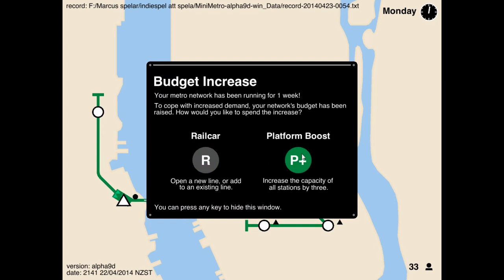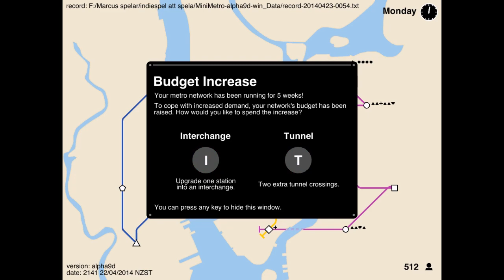Marcus spelar Mini Metro (alpha)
Då väntar jag bara på brevet från Västtrafik!

Läs mer och spela Mini Metro!